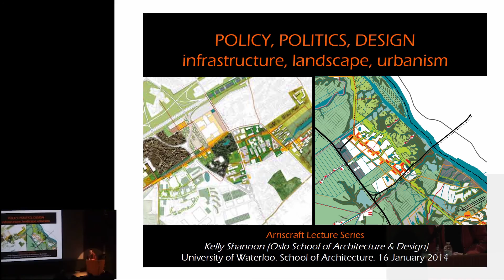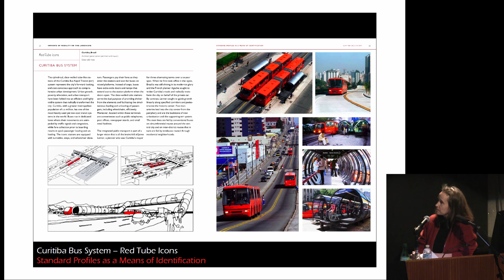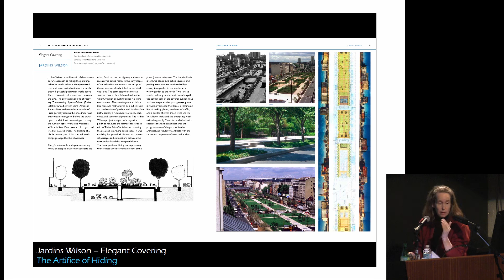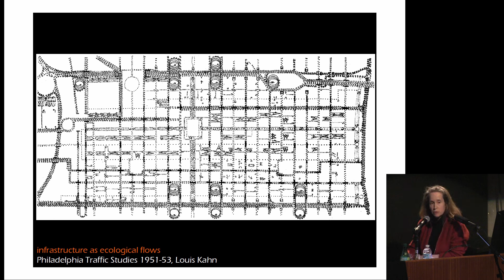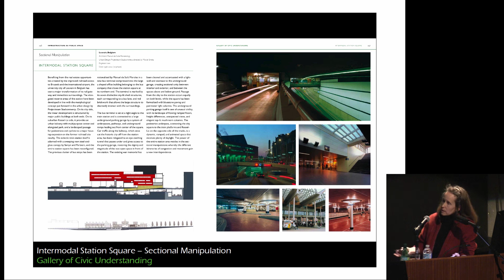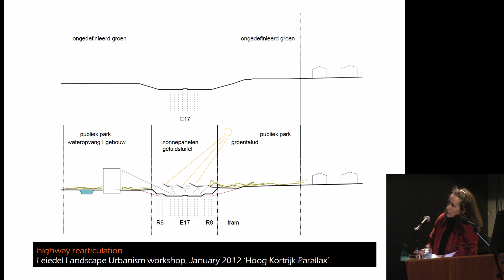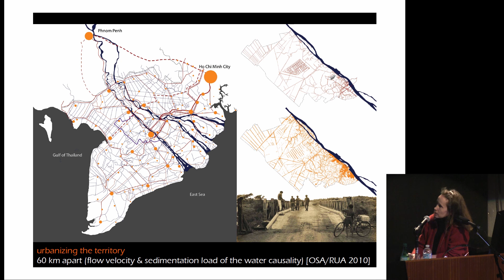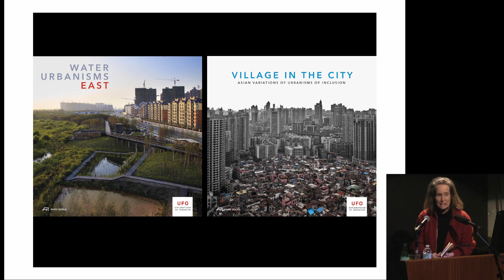Kelly Shannon, Interplays - Policy, politics, and design - Thursday, January 16, 2014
Arriscraft Lecture Series presents, Kelly Shannon, Interplays - Policy, politics, and design.
Kelly Shannon is a Professor at the Institute of Urbanism and Landscape, Oslo School of Architecture and Design (Norway) and part-time Professor at the Department of Architecture, Urbanism and Planning, University of Leuven (Belgium). She is also co-author of the book The Landscape of Contemporary Infrastructure (2010). Her research is at the intersection of analysis, interpretative mapping and new cartographies and design. Most of her work focuses on the evolving relation of landscape, infrastructure and urbanization in Asia. A particular interested focuses development of landscape urbanism strategies that work with water and topography. She has been a guest professor at University of Colorado in Denver, ESARQ in Barcelona, Peking University in Beijing and the GSD, Harvard University in Cambridge. She received her first professional architecture degree from Carnegie-Mellon University (1988) and post-graduate masters from the Berlage Institute (1994). In 2004, she obtained her PhD with a dissertation entitled Rhetorics and Realities: Addressing Landscape Urbanism, Three Cities in Vietnam.

Shannon is a registered architect in New York. She has led major urban design projects including the new masterplan for Ca Mau and  Cantho (Vietnam), Banjamarsin (2009, Indonesia), Hiep Phuoc (2008, HCMC, Vietnam) and Vinh (2004, Vietnam). She is co-editor (with Bruno De Meulder) of Explorations of/in Urbanism and UFO,  In 2010, she co-authored (with Marcel Smets) The Landscape of Contemporary Infrastructure, published by NAi Rotterdam.